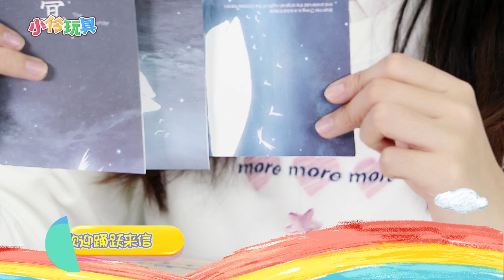假如悅兒成為小學自然課老師的話會怎樣的呢？小伶玩具 | Xiaoling toys